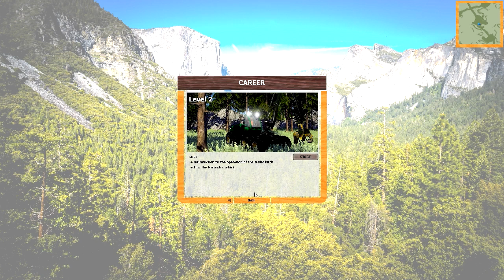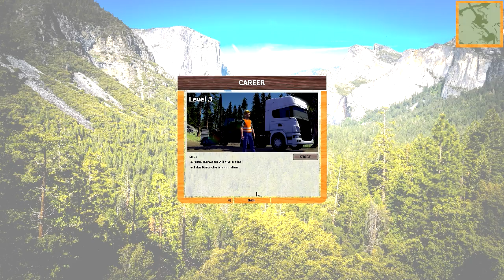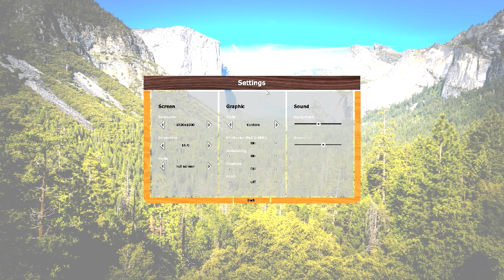Timber! The Logging Experts - SO PAINFUL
Hey, you're awesome